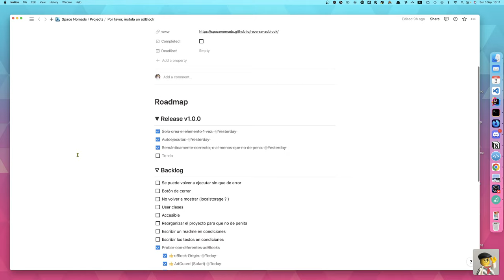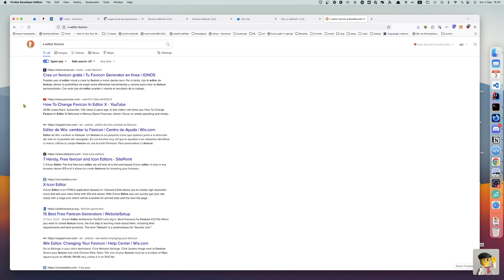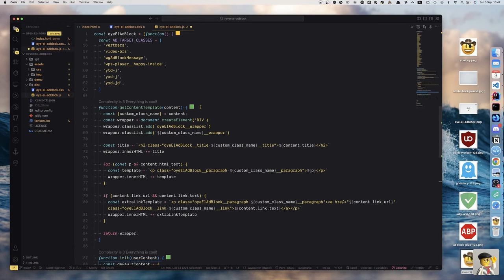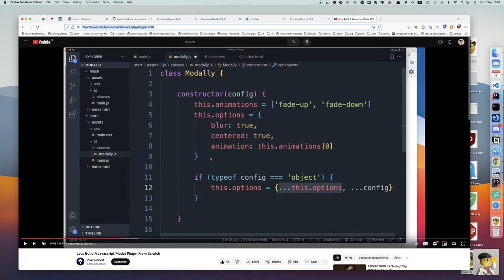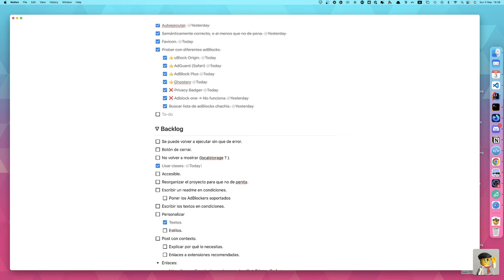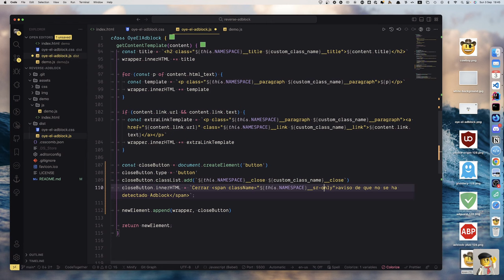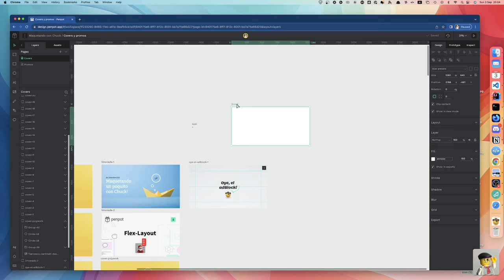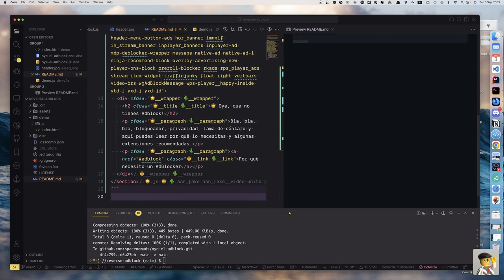2/ Refactorizamos el plugin inverso de AdBlock! O qué?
Hoy hemos refactorizado el código y el proyecto, para que no parezca que lo hemos picado en una cueva de ladrones! Ahora hay carpeticas, un favicon modesto, una imágen para compartir el repo, una página de demo y usamos clases en lugar del patrón de módulo.

Y no sólo eso, tb hemos usado mejores nombres de variables, tenemos un botón de cerrar y le hemos cambiado el nombre al proyecto a uno más chulo: Oye, el adBlock!.